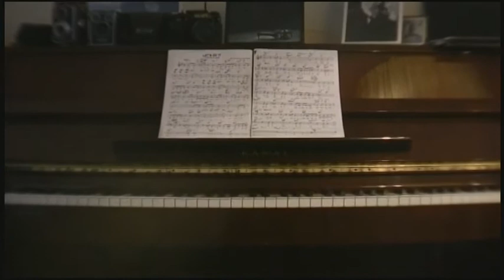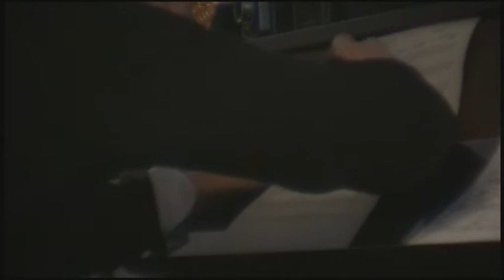HAAGA-HELIA yritysyhteistyö, SYMBIO Living Lab-projekti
Luovat nuoret
Ajatuksia yrittäjyydestä